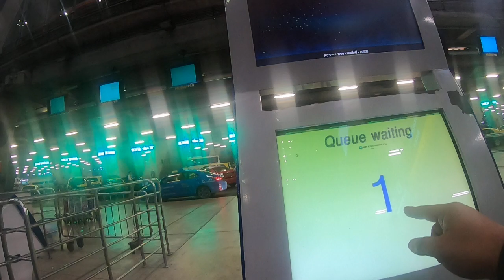หาที่เติมเชื้อเพลง [ LMEPE ] Share Experiences By TTMSTUPID. ส.31/05/62/22:11น.USA/Ep.18